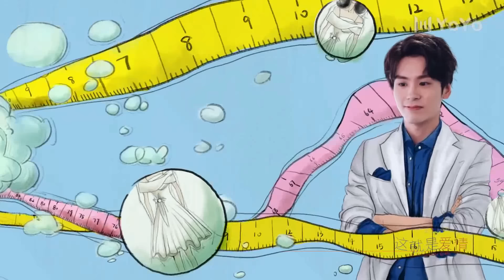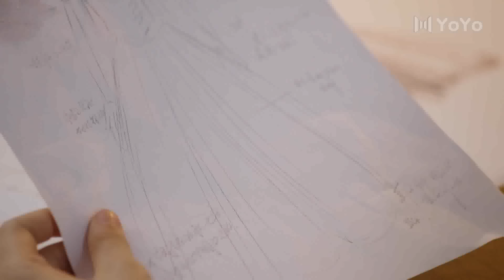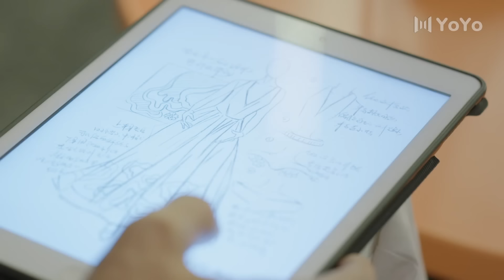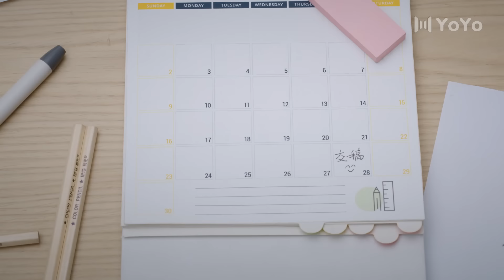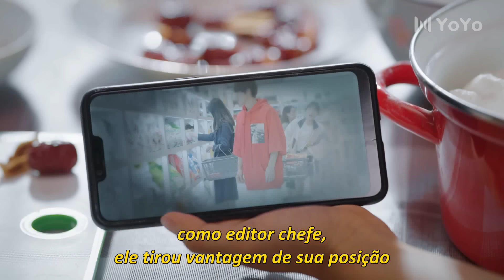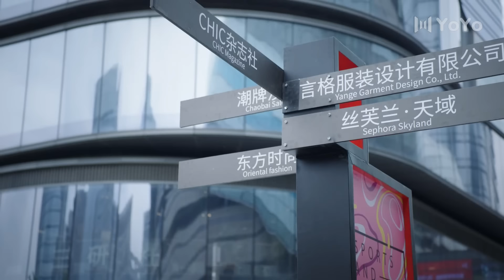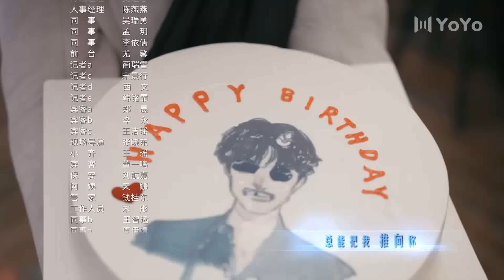【Legendado PT-BR】 Conte Suas Estrelas da Sorte 14 | Count Your Lucky Stars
🔥Sinopse:
O refinado editor Lu Xingcheng tem uma personalidade arrogante e uma língua afiada. No mundo da moda, ele é uma figura lendária e famosa por ser sortuda. Tong Xiaoyou é uma designer desconhecida que é azarada em tudo que faz. Um acidente faz com que suas sortes sejam trocadas e suas vidas mudam drasticamente.
Conforme Tong Xiaoyou vai conhecendo Lu Xingcheng, ela gradualmente começa a conhecer seu passado escondido e descobre um homem que anseia por uma família apesar de sua fachada arrogante. Tong Xiaoyou quer ajudar seu ídolo voltar à sua glória passada, mas suas tendências egoístas podem ser difíceis de lidar.

💕Elenco:
Shen Yue - Tong Xiao You
Jerry Yan - Lu Xing Cheng
Wei Zheming - Lu Yan Zhi
Jackie Li - Song Ru Ru
Shen Yao - Wen Xi
Wang Sen - Mu Yang